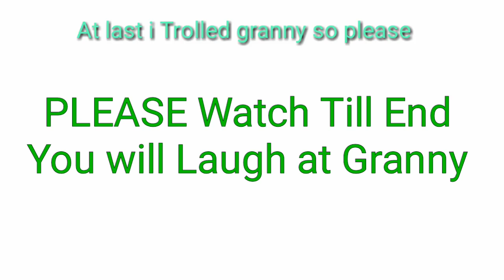2021! Top Secret Place in Granny Ch-2 || Chirag Gaming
Hello Everyone,
In this Channel, I upload tutorials of games on how to add addons for a game so, if you like this then subscribe to the channel press the bell icon, and follow me on social platforms [Links are given below] please follow me on Instagram for stay updated